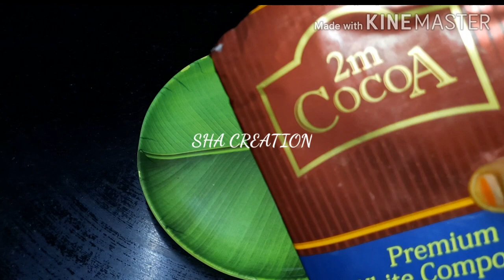White Forest Cake Recipe in Tamil | No Oven | Simple Decoration| howtomake White Forest Cake at Home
How to make White Forest Cake Recipe in Tamil/ Homemade White Forest Cake Recipe in Tamil/White Forest Cake in Tamil /White Forest Cake

உங்களுக்கு இந்த வீடியோ பிடித்து இருந்தால் லைக் பண்ணுங்க அண்ட் சப்ஸ்க்ரைப் பண்ணுங்க எனக்கு சப்போர்ட் பண்ணுங்க இந்த வீடியோ ரொம்ப பிடித்து இருந்தால் உங்கள் ஃபேமிலி ஃப்ரண்ட்ஸ் எல்லாருக்கும் மறக்காமல் சேர் பண்ணுங்க இந்த வீடியோவை பார்த்ததற்கு மிக்க நன்றி...